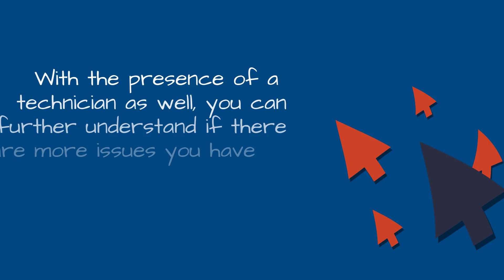Air Conditioner Repair: AC Not Getting Cold | ALP Heating Ltd.